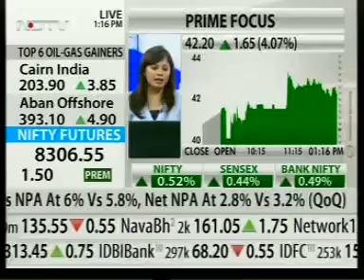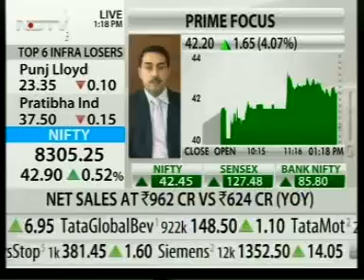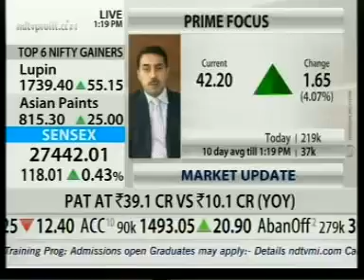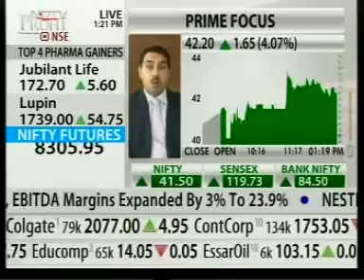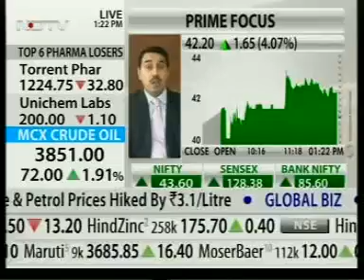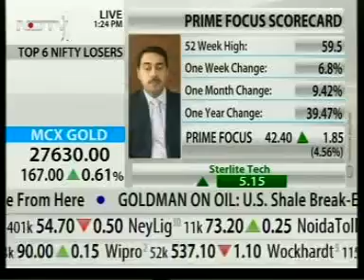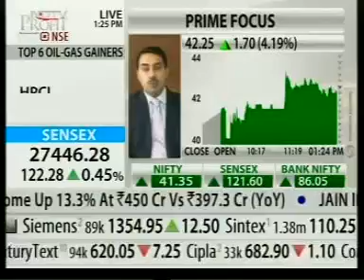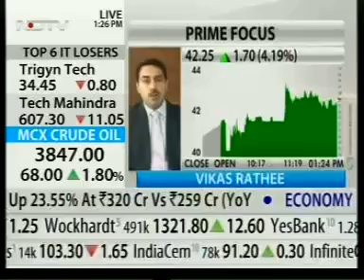Group CFO Vikas Rathee in conversation with NDTV Profit | Show – Power Launch